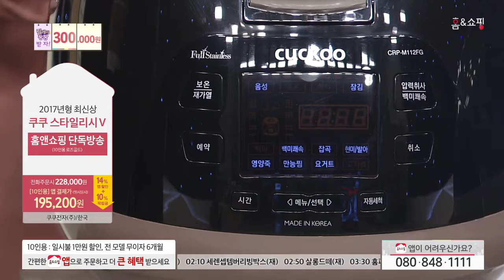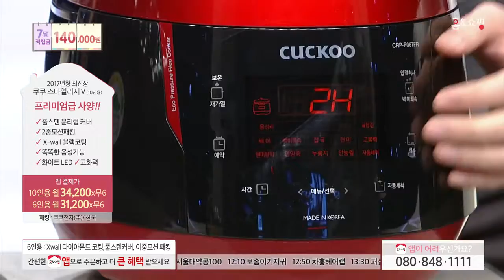[홈앤쇼핑] 쿠쿠열판